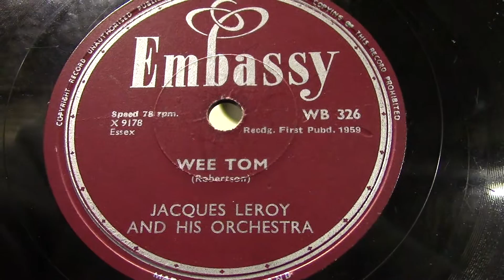Jaques Leroy and his orchestra: Wee Tom. (1959).